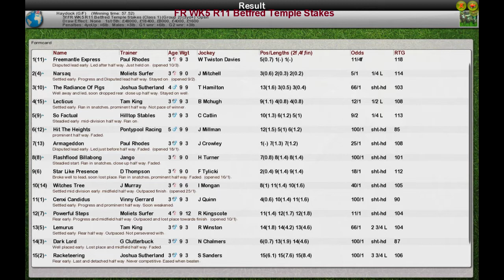FR WK5 R11 Betfred Temple Stakes